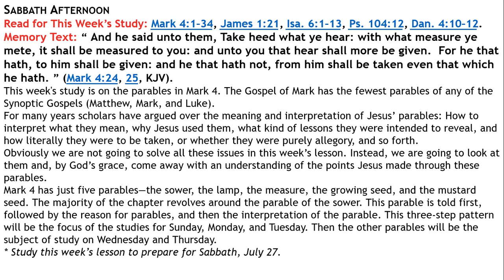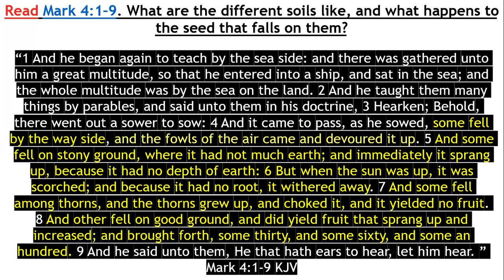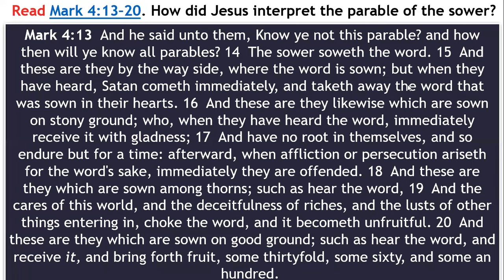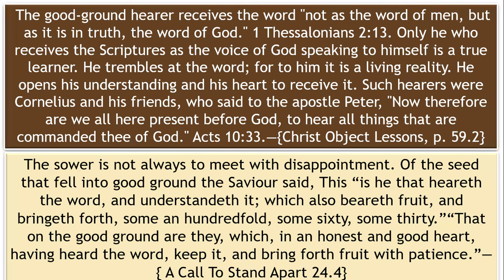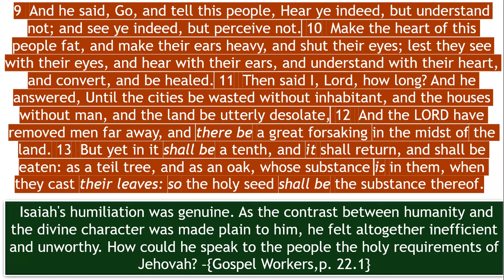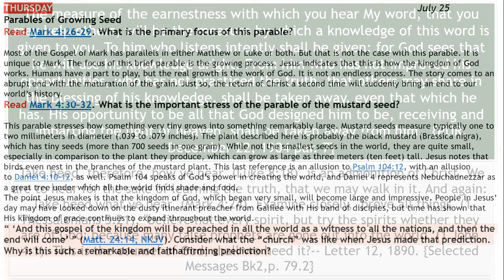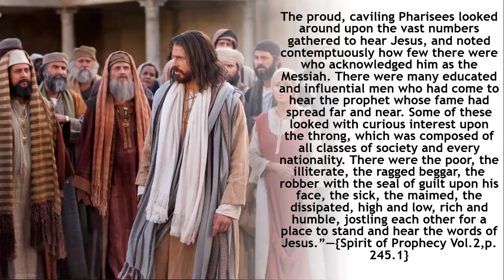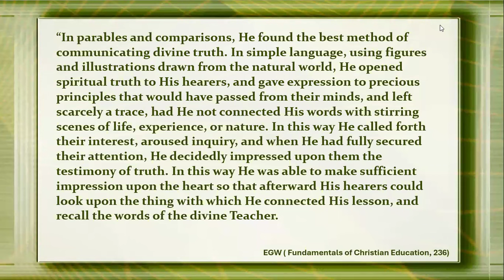PARABLES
Sabbath School Lesson 4 for July 27, 2024